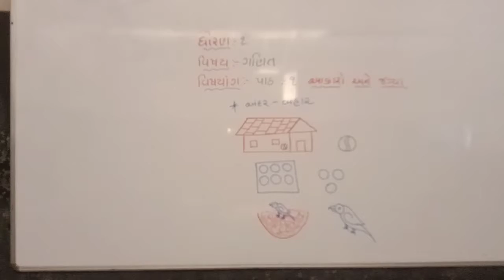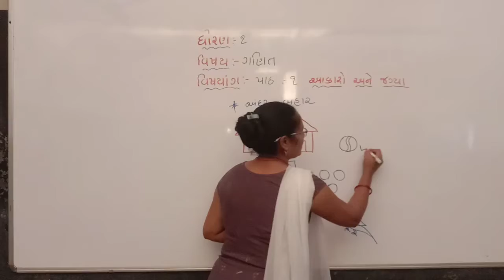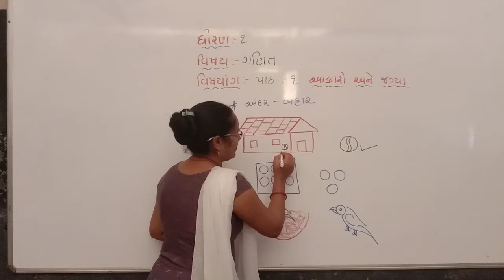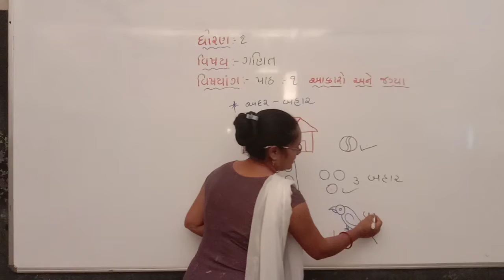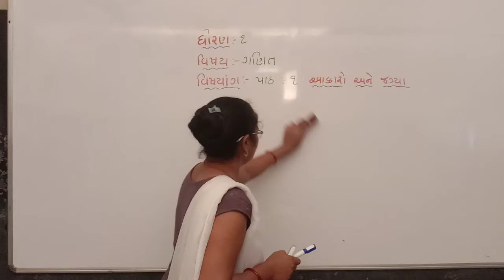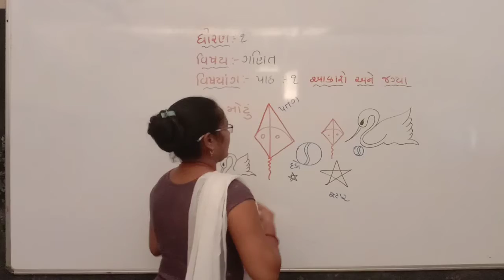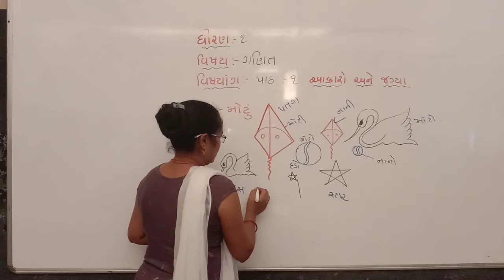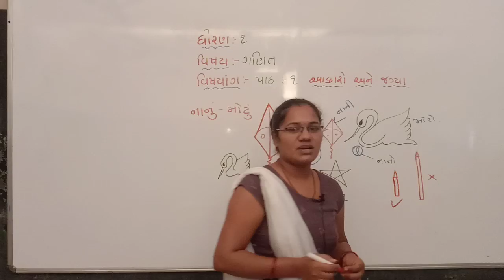Std 1 Guj med Maths Ch 1 p1